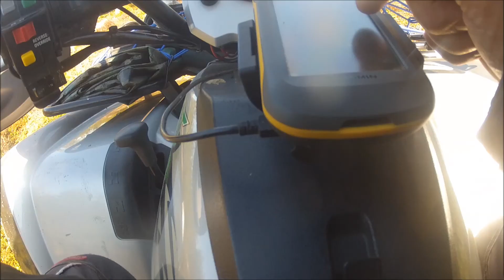ATV video clips "The Two Day Trip Gang"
Clips from previous years adventures. GPS and maps takes us to various places. 2015 will bring more,,